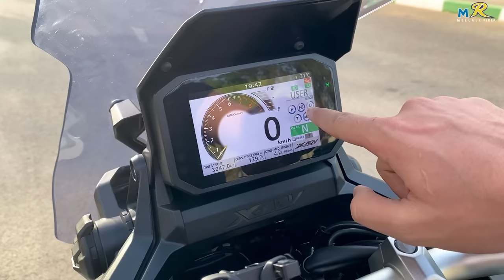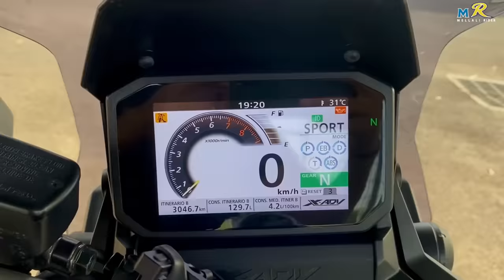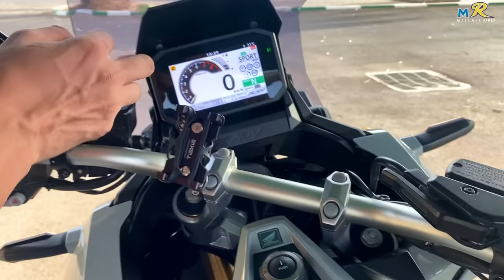TEST RIDE N°13 : 2021 HONDA XADV 750cc مخلات الطيماكس متكول 🔥🇲🇦⚡💥